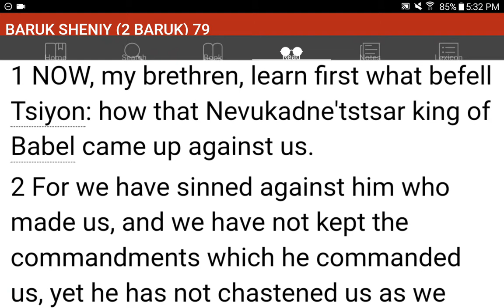💜h?™ "What's the MOST HELPFUL & SIMPLEST WAY that WORKS?"™ GIVE 1P/Month NOW! GCash